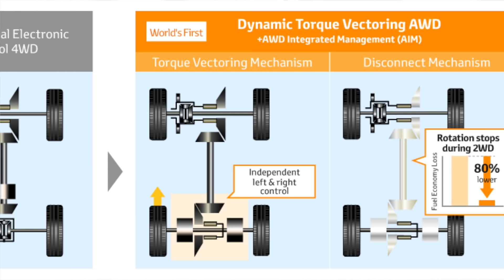2023 Subaru Ascent vs Toyota Highlander - Symmetrical AWD vs Torque Vectoring AWD Slip Test!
We compare the Toyota Highlander and Subaru Ascent, including a closer look at the all-wheel drive systems.

Let us know what you think of this Subaru and Toyota below.

We have a second channel! Find it here - @tkpowersports